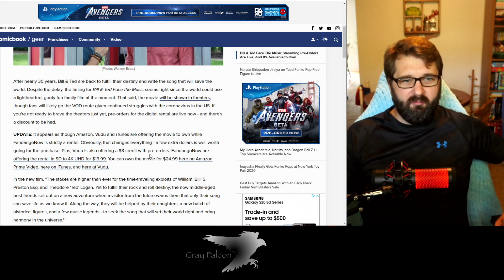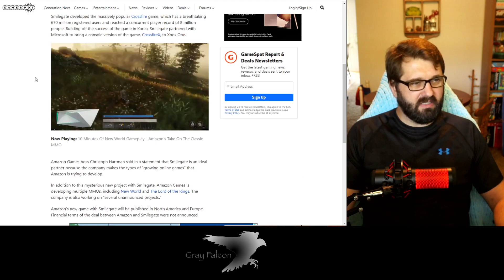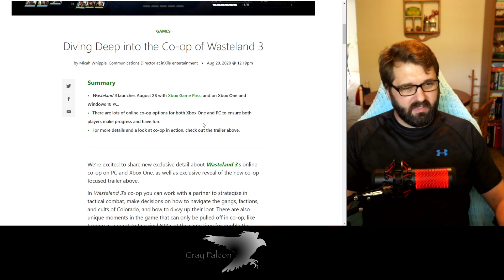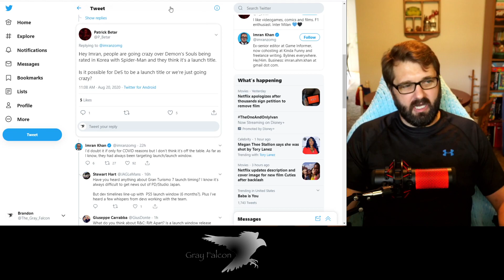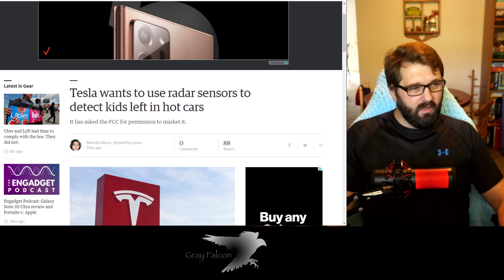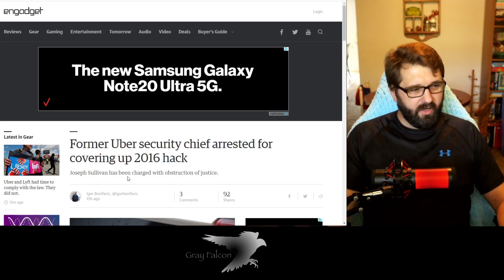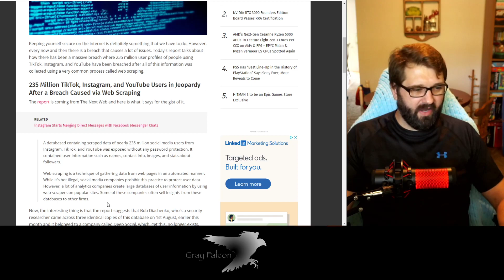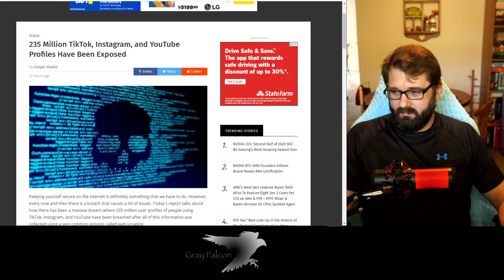The Morning Nerdy News! EP 7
The Morning Nerdy News! New Bill &amp; Ted to own, Wasteland 3 Co-op and Tesla&#39;s potential new safety feature. 08/21/20

Comicbook: Bill & Ted

Gamespot: Amazon buys a new gaming studio

Xbox: Wasteland 3 Co-op

Twitter: Demon's Souls possible launch title

Twitter: Fortnite FreeFortnite event

Engadget: Adobe Lightroom Deletes Photos

Engadget: Tesla looking into new safety feature

Engadget: Uber's former security chief arrested

Wccftech: 235 million profiles have been exposed TikTok, Instagram, YouTube